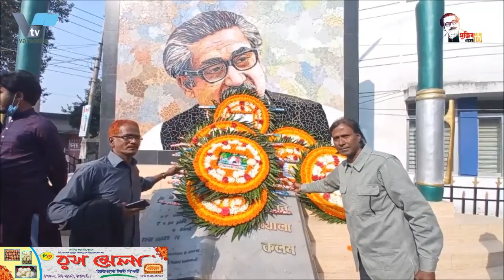রাজশাহীতে নানা কর্মসূচীর মধ্যে দিয়ে পালিত হয়েছে ঐতিহাসিক ৭ মার্চ | The historical 7 March celebrated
রাজশাহীতে নানা কর্মসূচীর মধ্যে দিয়ে হয়েছে ঐতিহাসিক ৭ মার্চ | The historical 7 March celebrated

রাজশাহীতে নানা কর্মসূচীর মধ্যে দিয়ে পালিত হয়েছে ঐতিহাসিক ৭ মার্চ
রাজশাহীতে বিভিন্ন কর্মসূচীর মধ্যে দিয়ে পালিত হয়েছে ঐতিহাসিক ৭ মার্চ। দিবসটি উপলক্ষে সকালে রাজশাহী মহানগর আওয়ামীলীগের উদ্যোগে দলীয় কার্যলয় সংলগ্ন স্বাধীনতা চত্ত্বরে বঙ্গবন্ধু’র প্রতিকৃতিতে পুষ্পস্তবক অর্পন করা হয়। এর আগে জাতীয় ও দলীয় পতাকা উত্তলন করা হয়।
এসময় রাজশাহী মহানগর আওয়ামীলীগের ভারপ্রাপ্ত সভাপতি বীর মুক্তিযোদ্ধা মোহাম্মদ আলী কামাল, সিনিয়র সহ সভাপতি শাহীন আক্তার রেনী, সহ-সভাপতি বীর মুক্তিযোদ্ধা মীর ইকবাল, সাধারণ সম্পাদক ডাবলু সরকারসহ স্থানীয় আওয়ামীলীগের নেতৃবৃন্দরা উপস্থিত ছিলেন। পরে এক আলোচনা সভার আয়োজন করা হয়। এছাড়াও দিবসটি উপলক্ষে একই সময়ে রাজশাহী জেলা আওয়ামীগ, রাজশাহী বিভাগীয় প্রশাসন ও জেলা প্রশাসনের কর্মকর্তারা বঙ্গবন্ধু’র প্রতিকৃতিতে পুস্প স্তবক অর্পন করেন। এদিন সূর্যোদয়ের সঙ্গে সঙ্গে রাজশাহীর সব সরকারি, আধা-সরকারি, স্বায়ত্তশাসিত ও বেসরকারি প্রতিষ্ঠানের ভবন এবং সব শিক্ষাপ্রতিষ্ঠানে জাতীয় পতাকা উত্তোলন করা হয়েছে।

The historic March 7 has been celebrated in Rajshahi with various programs
The historic March 7 has been celebrated in Rajshahi through various programs. On the occasion of the day, a wreath was laid on the portrait of Bangabandhu at the Independence Square adjacent to the party office at the initiative of Rajshahi Metropolitan Awami League. Earlier, national and party flags were hoisted.
Acting President of Rajshahi Metropolitan Awami League Bir Muktijoddha Mohammad Ali Kamal, Senior Vice President Shaheen Akter Renee, Vice President Bir Muktijoddha Mir Iqbal, General Secretary Dablu Sarkar and local Awami League leaders were present. Later a discussion meeting was organized. Also on the occasion of the day, officials of Rajshahi District Awami League, Rajshahi Divisional Administration and District Administration laid wreaths at the portrait of Bangabandhu. The national flag has been hoisted at all government, semi-government, autonomous and non-government buildings and educational institutions in Rajshahi as soon as the sun rises on this day.